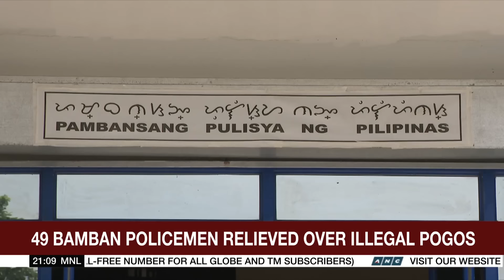DILG asserts basis for Mayor Alice Guo’s suspension | ANC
The World Tonight: A controversial Philippine town mayor with alleged links to Chinese criminals plans to appeal her preventive suspension.